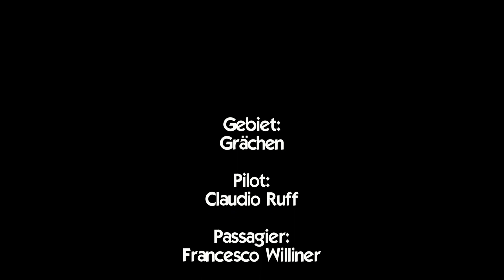Tandemflug Francesco Williner